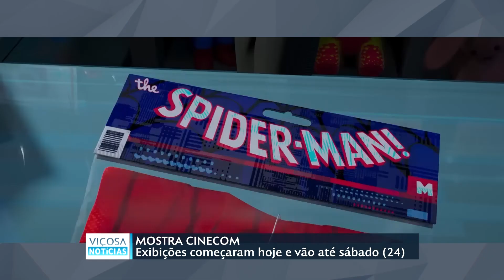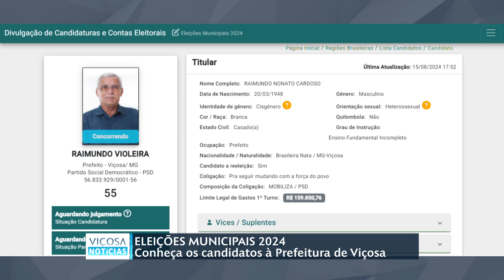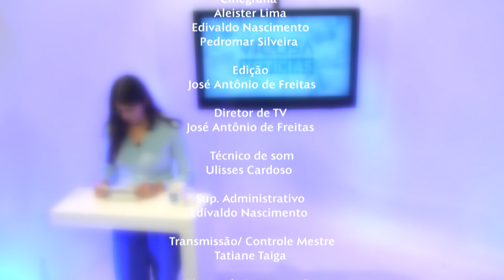VIÇOSA NOTÍCIAS | 19.08.2024